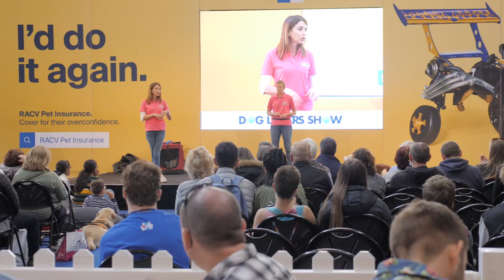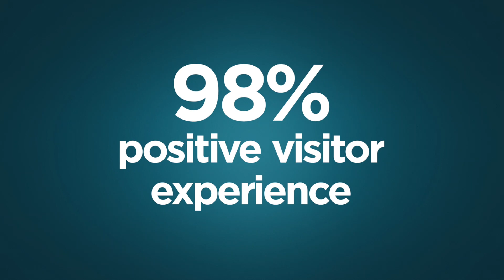Dog Lovers Show Melbourne 2019 Trade Video for Sydney 2019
Highlights of the Dog Lovers Show at the Royal Exhibition Building in June 2019.